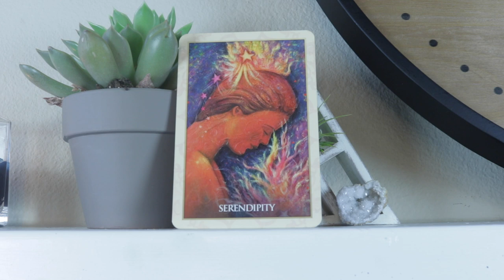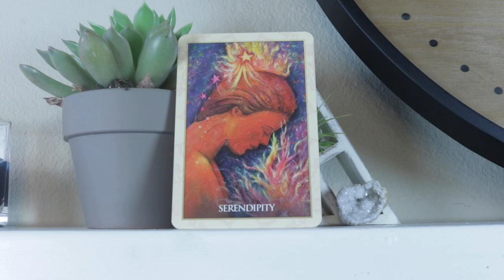Angel Daily Message May 17, 2020